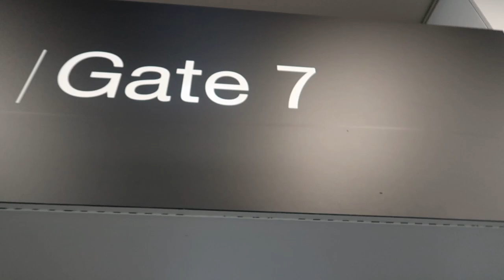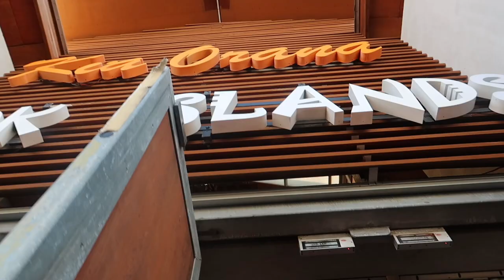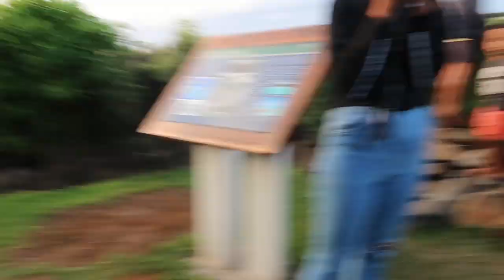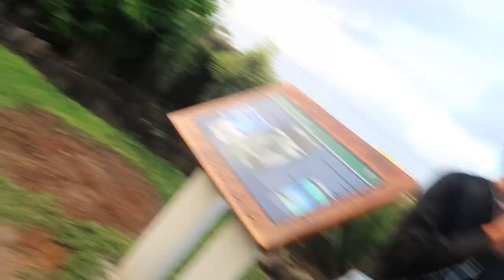21st Celebration in Aitutaki